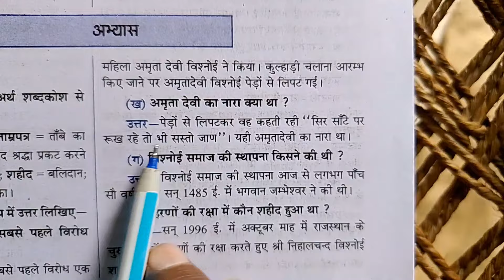अमृता देवी का नारा क्या था ।। Amrita Devi ka Nara kya tha ।। बिश्नोई समाज की स्थापना किसने की थी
अमृता देवी का नारा क्या था ।। Amrita Devi ka Nara kya tha ।। अमृता देवी का नारा ।। कक्षा 8 हिंदी